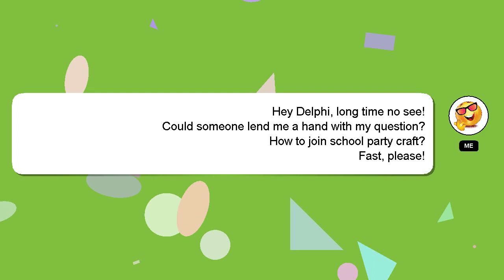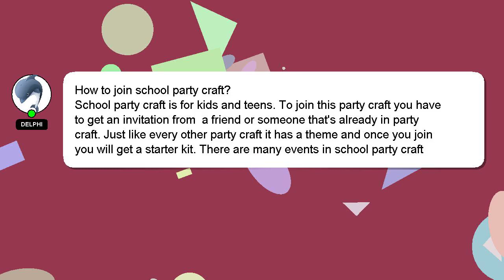How to join school party craft?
A quick introduction about me, Welcome, I'm Delphi. Allow me to provide support in answering your questions. - How to join school party craft?

I will 'heart' your answer to show my gratitude for your contribution.

*2 What we are experimenting :*